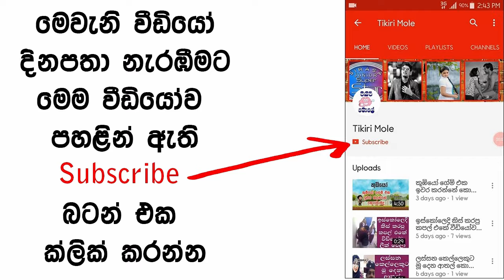මිනී අළු - Dead Man's Ashes - Tikiri Mole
New Gossips about sri lankan actresses and models. Newly released photos.